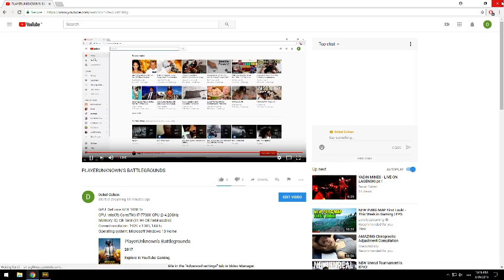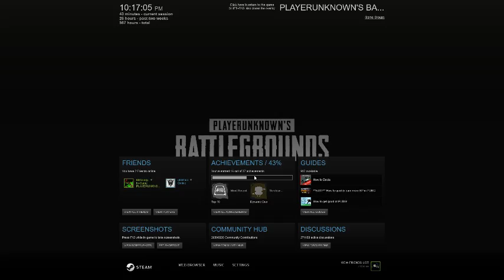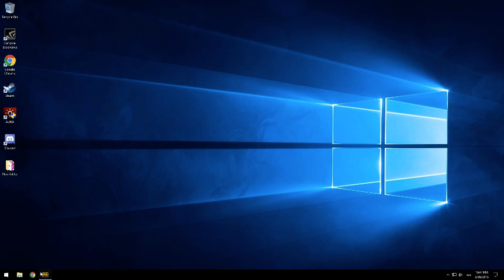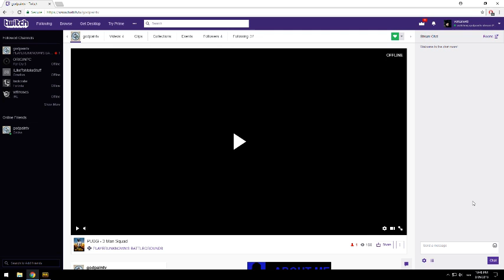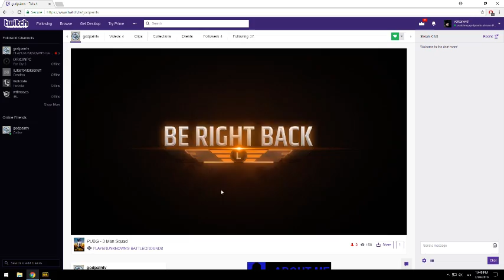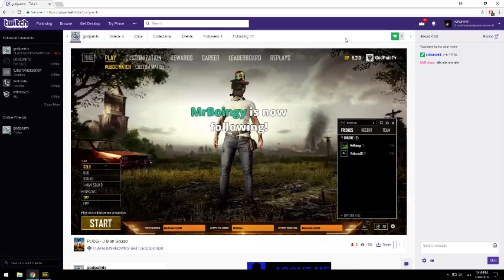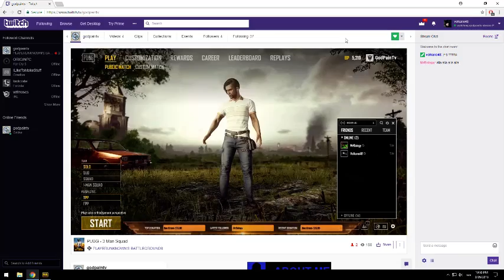PLAYERUNKNOWN'S BATTLEGROUNDS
GPU: GeForce GTX 1080 Ti
CPU: Intel(R) Core(TM) i7-7700K CPU @ 4.20GHz
Memory: 32 GB RAM (31.94 GB RAM usable)
Current resolution: 1920 x 1080, 144Hz
Operating system: Microsoft Windows 10 Home